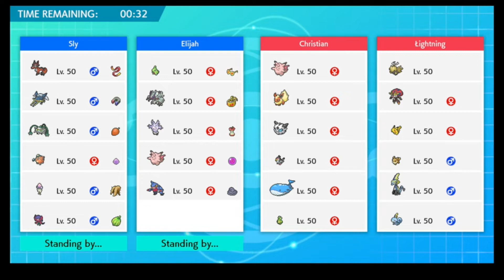Pokemon SwSh FFA #1 || Freeze Machine Broke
wanna hug?

Outro: The Fragrance of Dark Colored Coffee – Phoenix Wright Ace Attorney: Trials and Tribulations